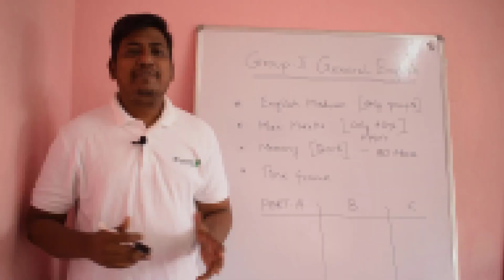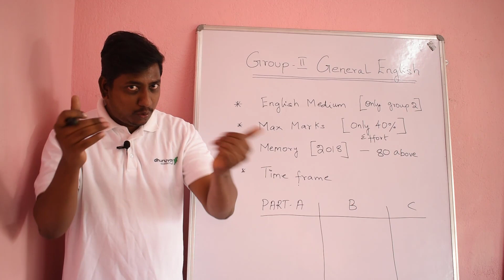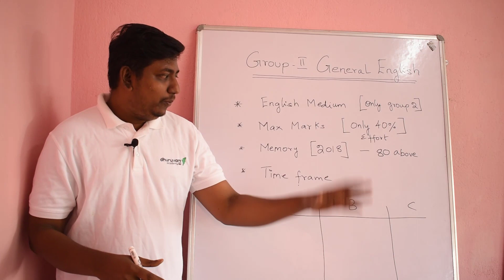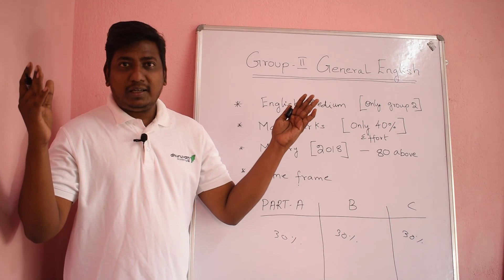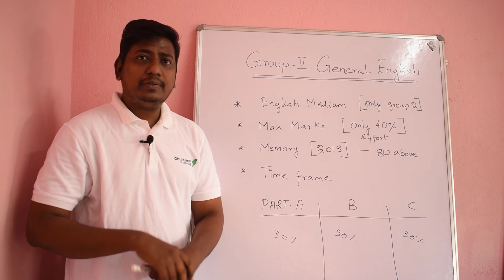🎯 🎯GROUP 2 GENERAL ENGLISH |DHURUVAM ACADEMY